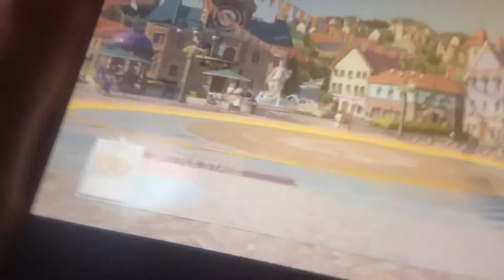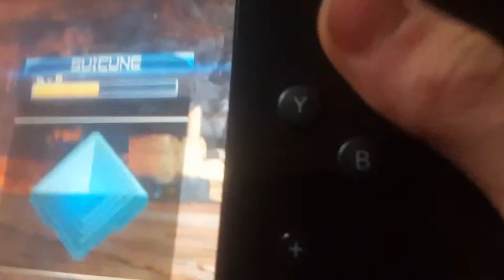Pokken tornement madness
I keep wipe in out my opponents pokemon! Like and sub 4 more
Yolo swag😎